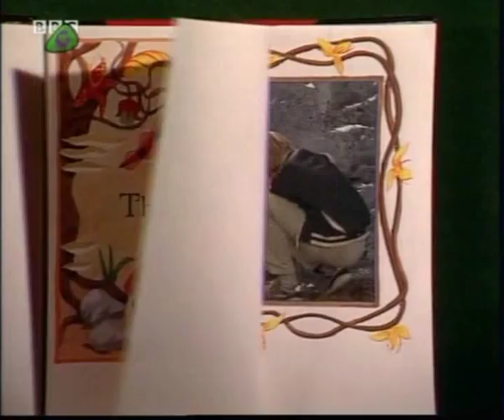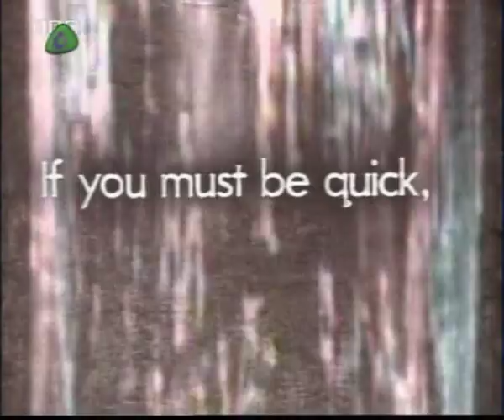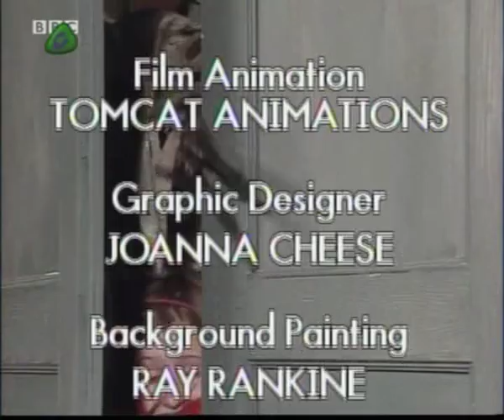Through the Dragons Eye Chapter 7 The Waterfall of Words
Developing the trend of having more involved stories in Look and Read
throughout the 80s, this series finally did away with Wordy, along with
the whole concept of separate learning bits. Instead, we get almost the
entire programme taken up with telling the story, with just one quick
song in the middle.
The story itself was all-out fantasy, with three kids pulled into a mural
they'd painted in their playground and asked to help save the dying land
of Pelamar by retrieving the missing parts of its mysterious power source,
the Veetacore. This involves a lot of trying to read difficult passages,
and charging off round the neighbouring country of Widge, inhabited by
the horrible furry little Widgets. The children are lead and helped by a
flying dragon called Gorwen and a big talking mouse called Rodey (who
inherited the arrogance and the voice - Charles Collingwood's - of Wordy).
Until they succeed, Pelamar turns increasingly barren and its inhabitants
just fade away to nothing. The situation is further complicated by the
big baddie Charn, who wants to hijack the Veetacore for his own evil
purposes.
This unit is often dismissed when people look over the Look and Read
canon due to its lack of teaching bits and, in particular, of Wordy. This
is unfair, as the story is actually a nicely executed fantasy and, based
on emails I've received, seems to be the most popular story in schools
today. The story, by the way, seems to owe a great deal to the Chronicles
of Narnia: Gorwen is Aslan, obviously, and Charn was the name of that
dead world that Digory and that girl rescued that woman from in The
Magician's Nephew. Well I can't really remember much about the book, but
that world was definitely called Charn. Also, notice the large number of
former Look and Read cast members reunited here: Charles Collingwood, as
mentioned above, plus Dark Towers and Fair Ground! narrator Sean Barrett
doing Gorwen's voice, and David Collings in his third Look and Read role
(following twin appearances in Dark Towers) as Charn.